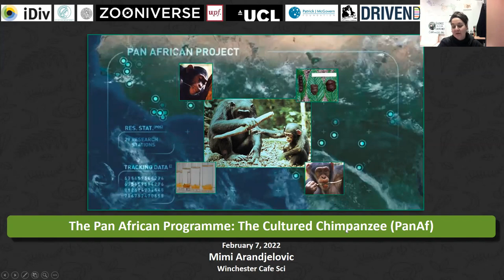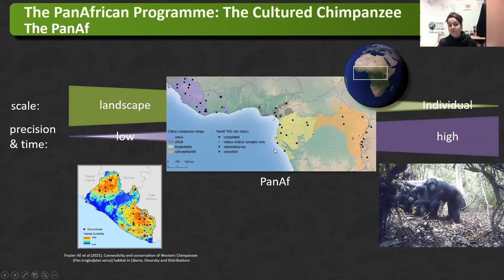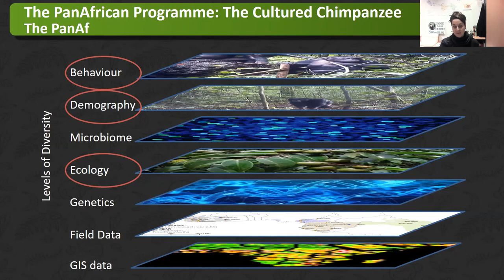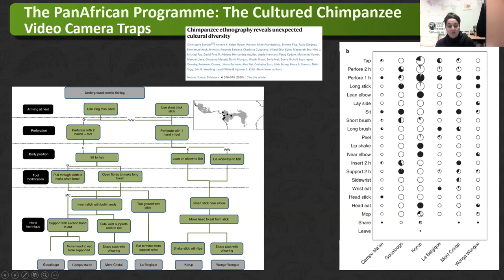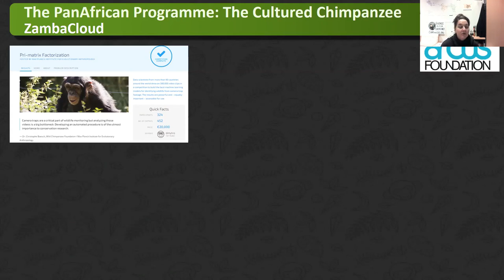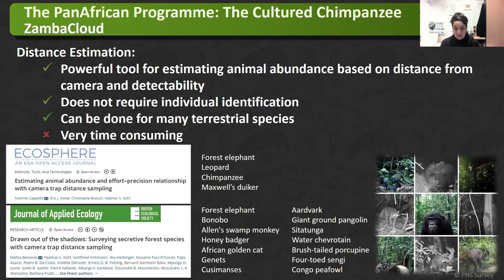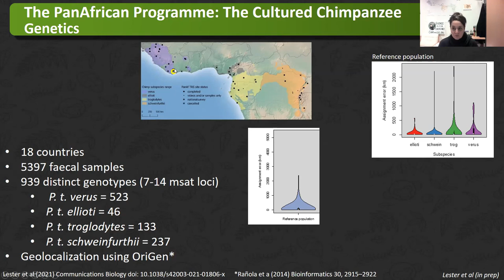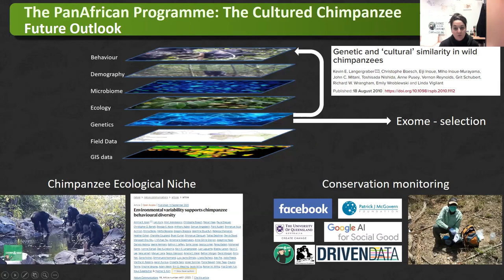The Cultured Chimpanzee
The evolutionary-ecological drivers that have generated the behavioral diversity in chimpanzee populations are still largely unknown. Progress towards a better understanding of these diversification processes is currently constrained by the small number of field sites at which chimpanzees are studied. Potential explanatory variables, related to resource availability, historic landscape effects, predation and disease pressure or population inherent dynamics influencing trait invention and loss, by far exceed the number of chimpanzee communities studied.

The Pan African Programme (PanAf) ‘The Cultured Chimpanzee’ aims to overcome some of these limitations by studying a large number of populations with a cross-sectional sampling approach. It will quantify a broad spectrum of the ecological parameters that possibly contribute to generating behavioural diversity in chimpanzees and will thus also evaluate potential evolutionary scenarios to decipher central questions of human cultural evolution.